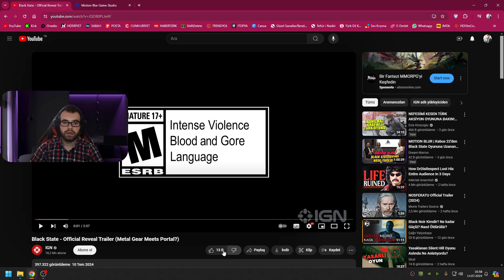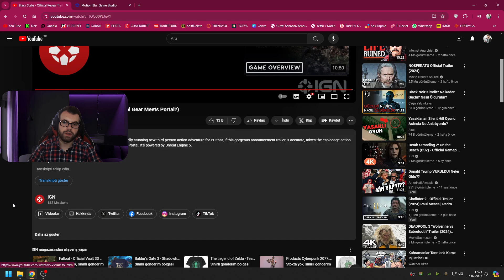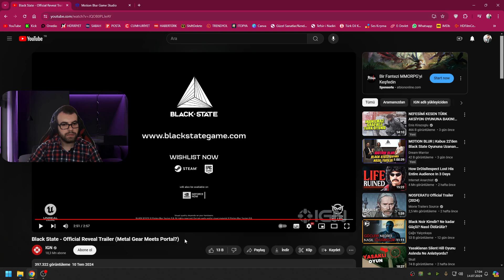YERLİ MALI YURDUN MALI | Black State Trailer TEPKİ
Motion Blur Game Studio nun yapımı Kabus 22 yapımcılarından yeni bir oyun geliyor Black State - Official Reveal Trailer tepki videom sizlerle iyi seyirler.

Hepinize selam dostlarım. Kanalım da ağırlıklı olarak R.P.G. tarzı seçim yapılan oyunları oynuyor ve fragman tepki videolarını yayınlıyorum.